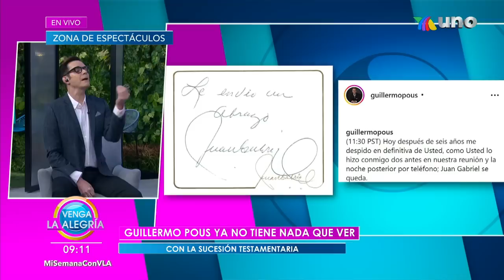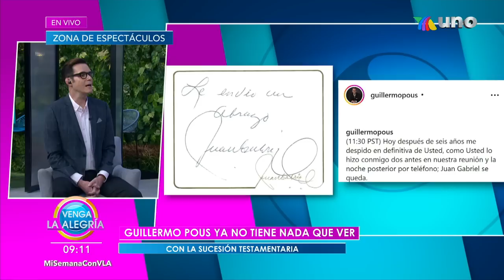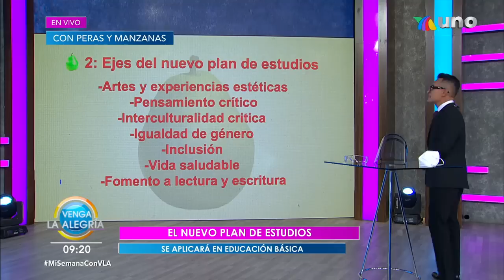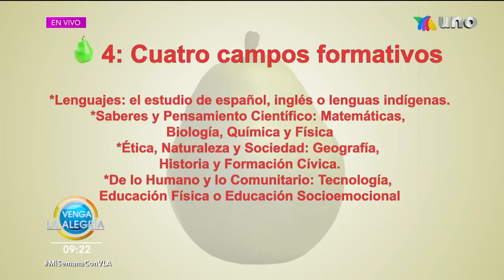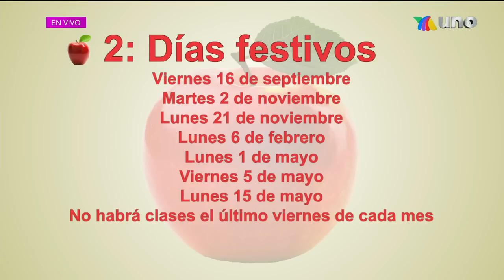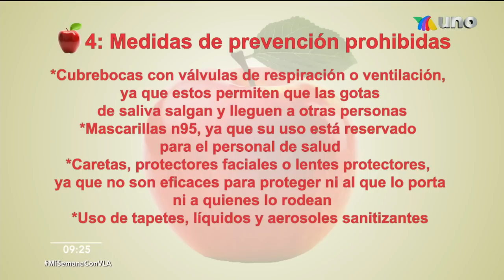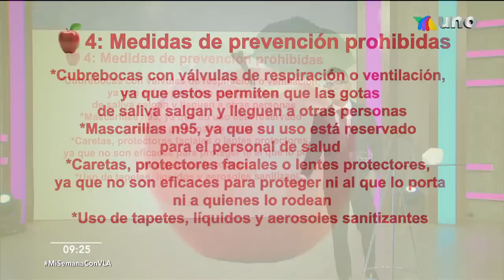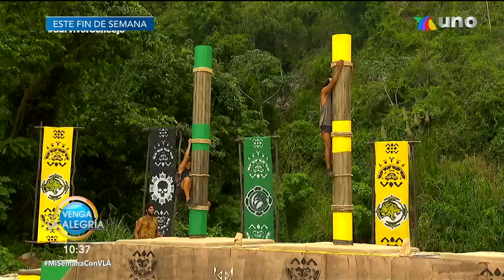Ernesto D'Alessio habla de MasterChef Celebrity.| Programa 29 agosto 2022 PARTE 1 | Venga La Alegría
Además, Sergio nos explica cada detalle de este regreso a clases; y preparamos unos ricos Sopes de tinga rostizada al lado del chef Mariano.